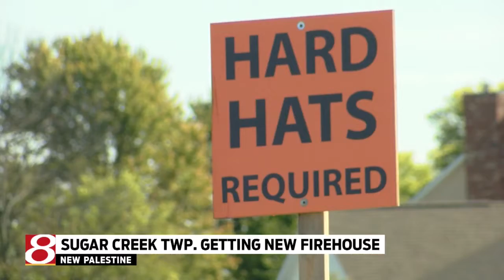Fire department getting new firehouse